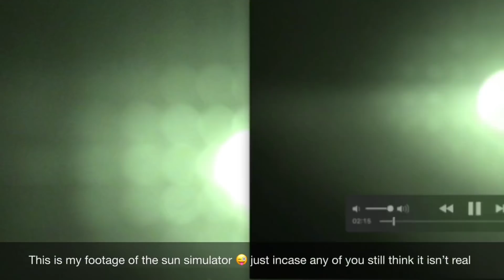Massive planetary bodies moving in our skies. Planet X, Nibiru, Blue star kachinas 28th July 2018